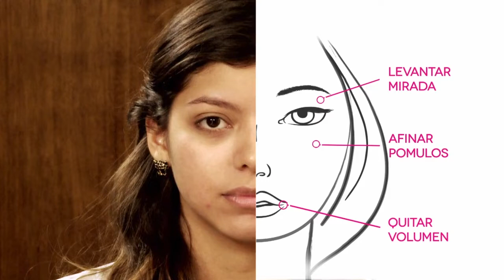💋 Maquillaje Para Un Look Seductor 💋 | Diana Henao | Más Chic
Estos días festivos saca lo mejor de ti con este look sexy para cualquier ocasión 💄💋

Déjate llevar por la moda y las tendencias de América Latina. Siéntete a gusto en tu hogar con ideas DIY, de decoración, cosmética, bienestar y más, todos los días y en español. El destino favorito para renovarte y vivir la inspiración.